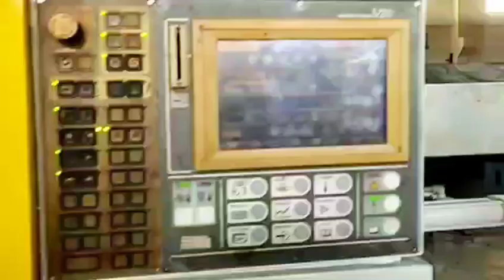Japan Toshiba 650t (IS650GT) Plastic Injection Molding Machine#máquina de moldeo por inyección usada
Model: IS650GT.
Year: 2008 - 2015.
Screw diameter:  95/105mm.
Tie bar spacing: 960x960mm.

 A few units available. Both servo and non-servo available. Machines are in good working condition. Interested customer pls visit Daxin warehouse to inspect machines. Daxin Machinery is one of the largest supplier of used Plastic Injection Molding Machines in the world. All machines can be inspected and tested at one place in Daxin warehouse.